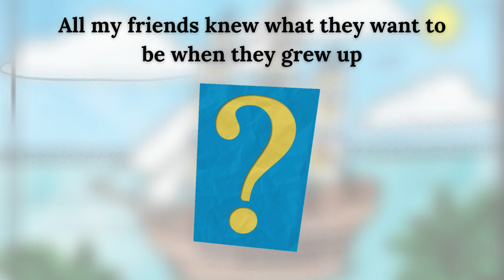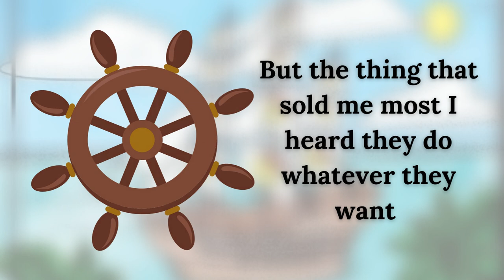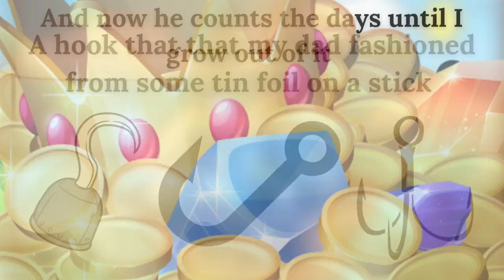Tony Day - Books Video Trailer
Tony Day is a Toronto, Canada based musician with 3 albums to his credit. Fuzzy Dice (2016) and Caffeine Days and Sleepless Nights (2020) are both 1950's rockabilly inspired; while Songs for Squirmy Children (2022) is Tony's first album for kids. Each song is accompanied by an animated video on Tony's Youtube channel and promises to be a musical and educational good time for children and parents alike. Tony's music is also available for streaming and purchase everywhere.